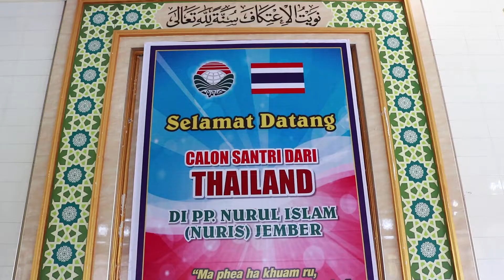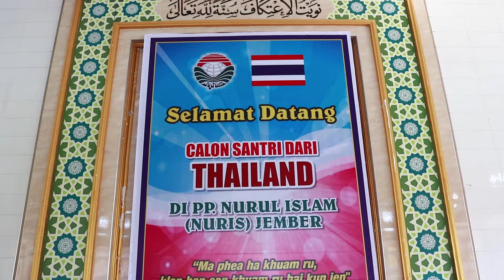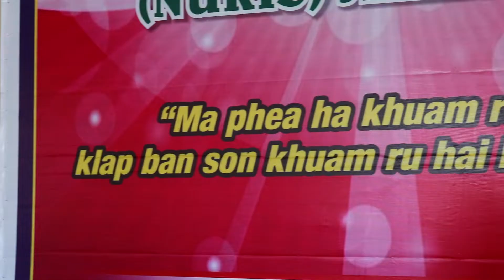Pesantren Internasional - Upacara Penyambutan Santri Baru Asal Thailand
13 santri baru asal Thailand disambut langsung oleh Pengasuh Pesantren Nuris Jember, Gus Robith Qoshidi, Lc di masjid Baitun Nur Nuris Jember. Santri Thailand juga akan menerima pembekalan bahasa selama satu bulan sebelum memulai Kegiatan Belajar Mengajar (KBM).